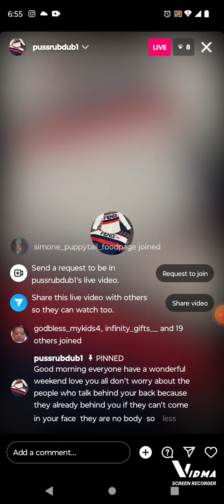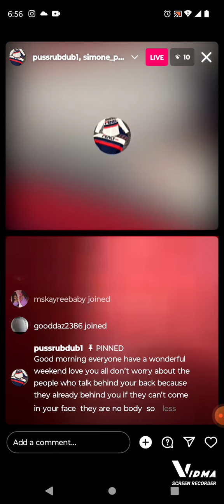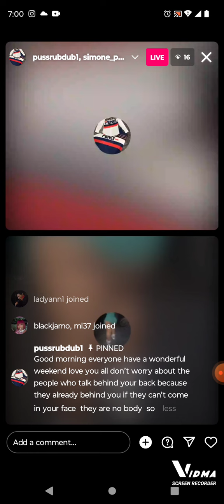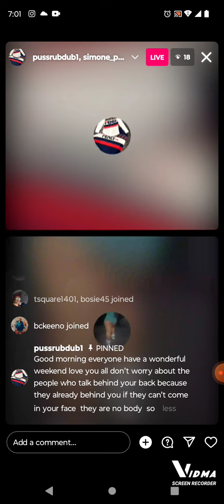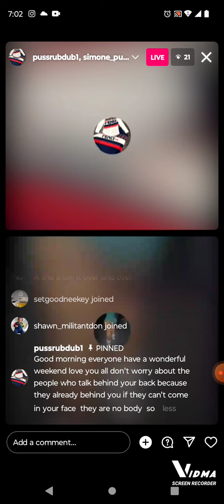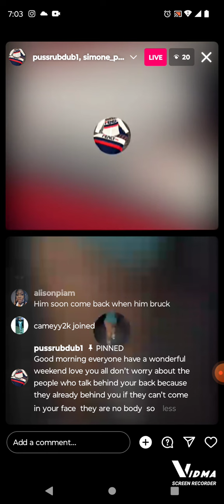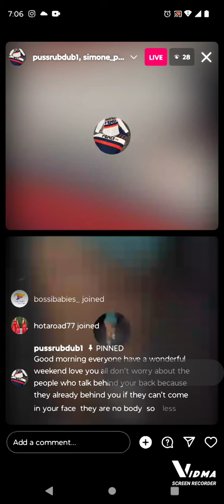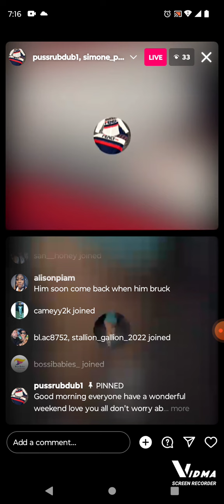Rub A DUB PRINCIPAL Calls Queenie About Dewey But Queenie Naw Tek Talk